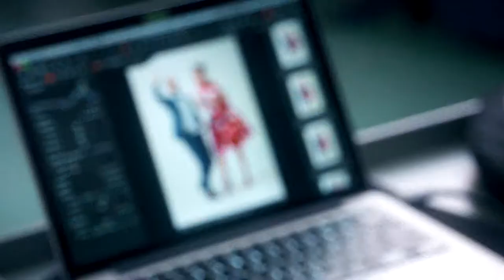QP19 | Behind the Scenes with Photographer Shayne Gray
We're on set of the 2019 Queen's Plate Racing Festival creative campaign fashion shoot with Toronto photographer Shayne Gray!